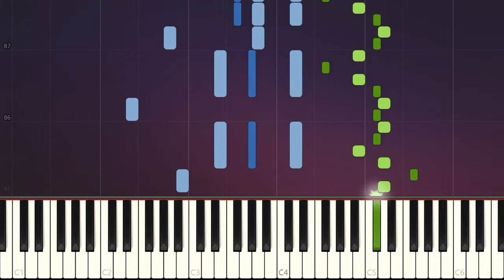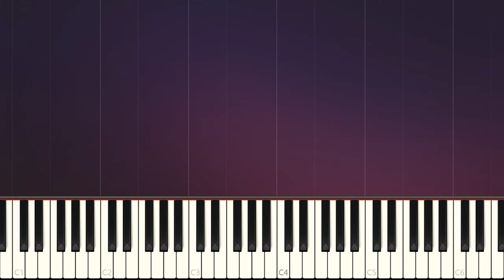How to Play the Keyboard for Beginners - A Little Waltz Sibelius Sibelius EASY Piano Tutorials Song